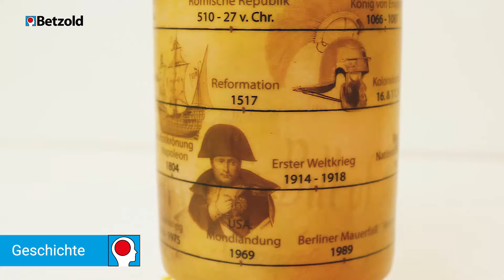Wissensbecher | Betzold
Das perfekte Lehrergeschenk. Ein Wissensbecher für den Pausenkaffee für die Fächer Englisch, Mathematik, Geographie und Geschichte. Die Kaffeetassen haben eine große Füllmenge von 490ml.